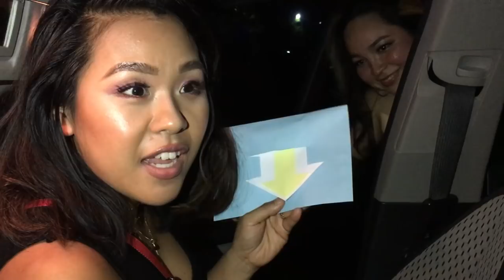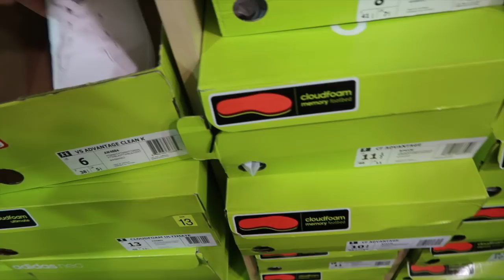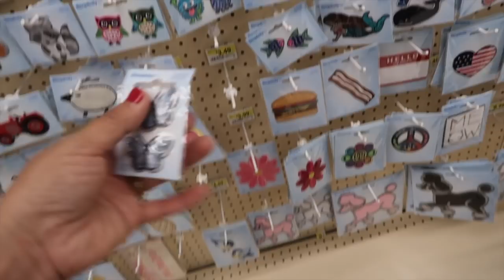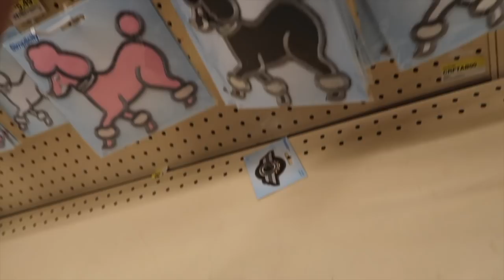Vlog #30 去年の編集待ちだったどってことないビログたち 2018 IAMHOPEP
こんにちは；）
アメリカ　ニュージャージー州でフリーランスメイクアップアーティストして活動している30歳、2児の母、iamhopepです！

内容古くてごめんね！
誰かさんが笑顔に成ります様に；）））

▽Music▽
Ghost'n'Ghost - Lighthouse